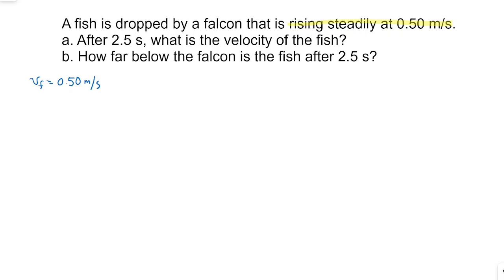Physics Problem Solver Walk-through Follow Along 1-D Motion Velocity Acceleration Hard 6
A fish is dropped by a falcon that is rising steadily at 0.50 m/s.
a. After 2.5 s, what is the velocity of the fish?
b. How far below the falcon is the fish after 2.5 s?